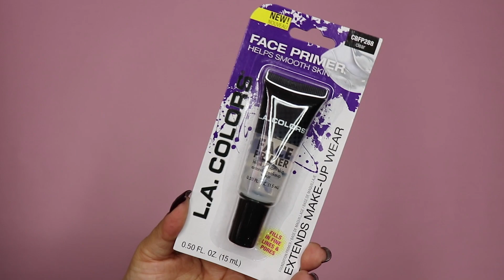MAQUILLAJE DE NOCHE CON LA COLORS | LABIAL NEON | ClauCam Channel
Mis amores,
Les comparto este maquillaje en tonos fuertes, con un labial neón, esto también para efectos de probar los productos, porque quizá usaría el maquillaje de los ojos con un labial nude o los labios neón o un maquillaje de ojos mas tenue.

Si quieren adquirir los productos lo pueden hacer conmigo o directamente con la pagina de @lacolors.co.

Las amo.

Les envío un beso y un abrazo.

♥ Para acceder al descuento, ingresa a la página pon el siguiente código VOGUERACLAUDIA y cuando vayan a pagar se verá reflejado el descuento del 5%. Recuerden que solo es para las productos VOGUE y en Colombia.